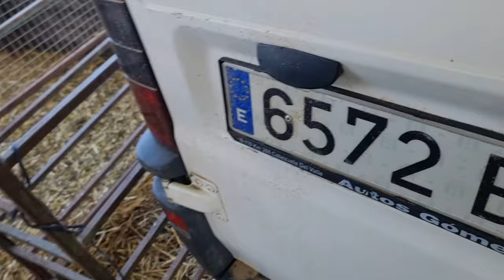Hoy las damos mal día destete y recuento🤦‍♂️😔